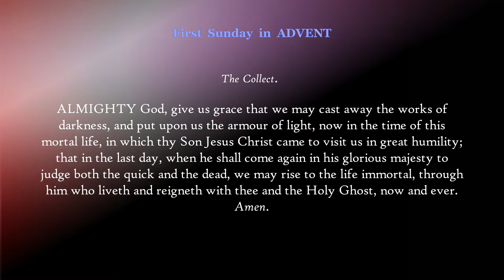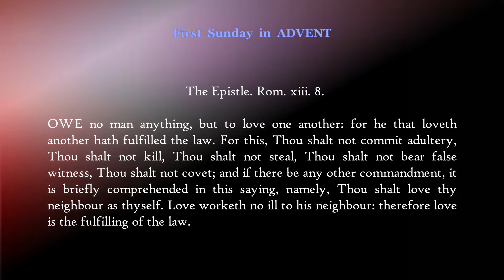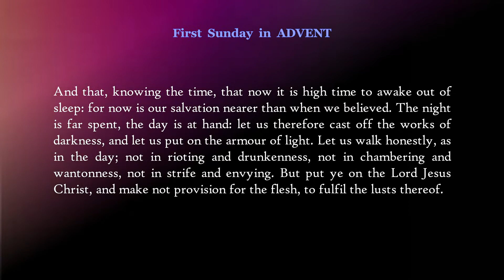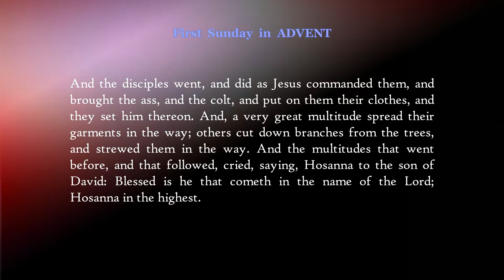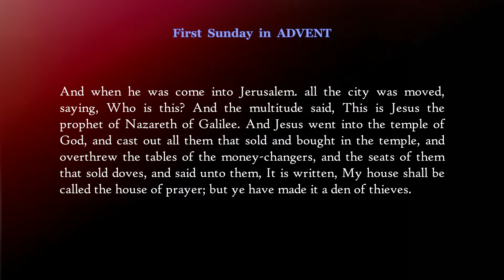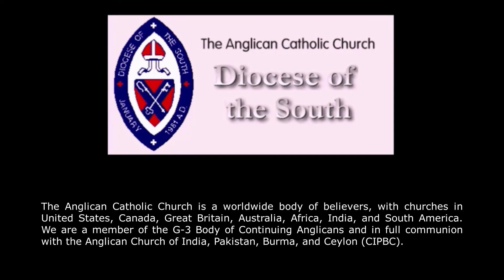FIRST SUNDAY IN ADVENT 2022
Saint Benedict's Anglican Catholic Church
Chapel Hill, North Carolina